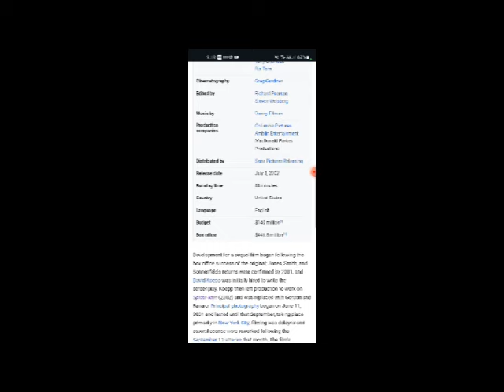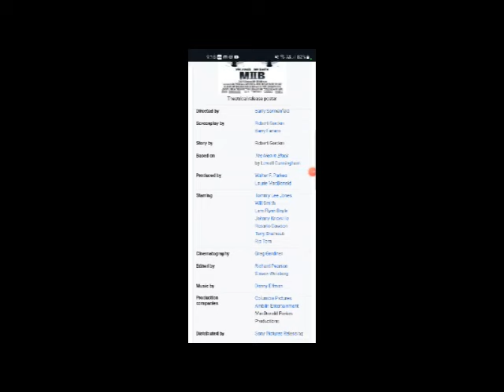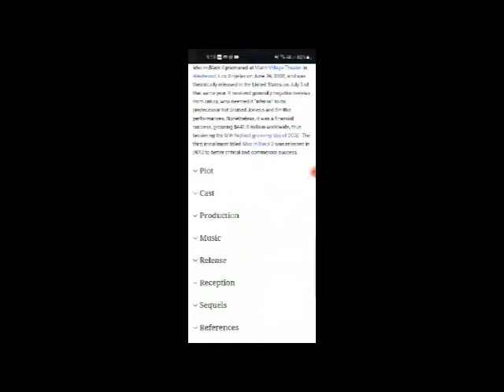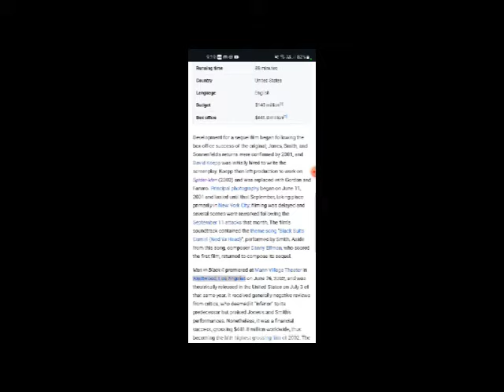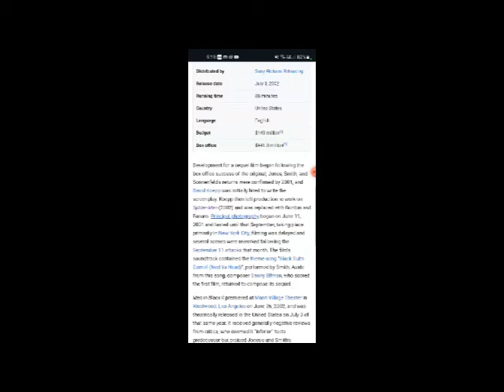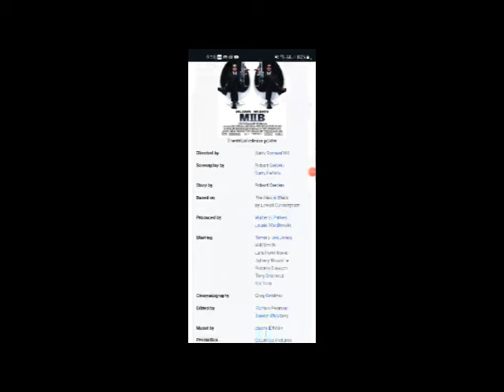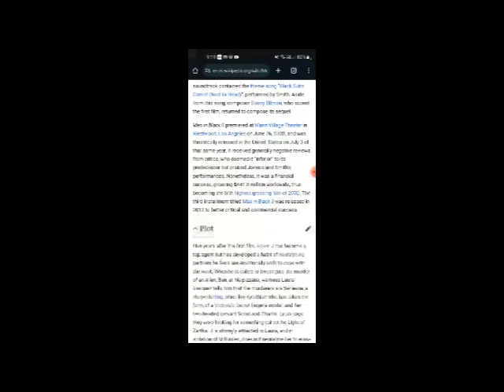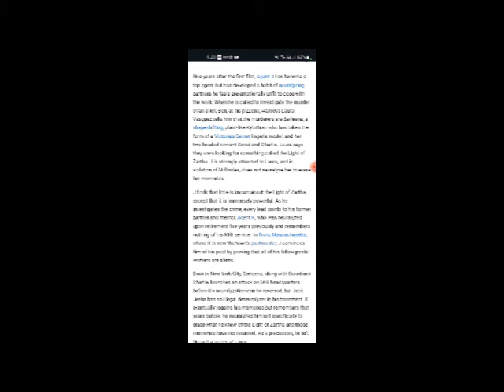Men in Black II Full Movie Fact, Review & Information / Tommy Lee Jones / Will Smith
In this video we will tell you about fact, Review and Knowledge of movie Men in Black II